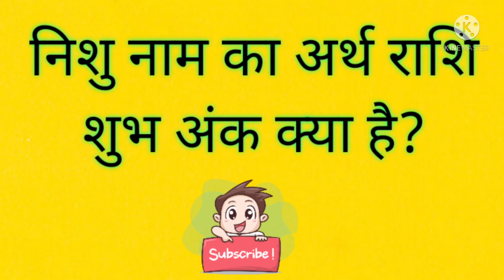निशु नाम का अर्थ राशि शुभ अंक nishu ka matlab arth rashi shubh ank nishu name ka arth meaning kya h